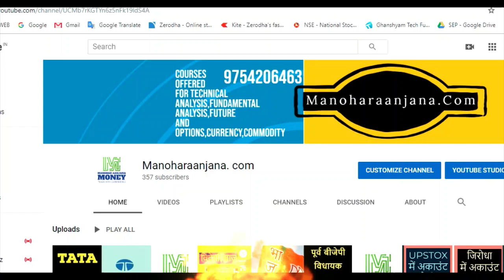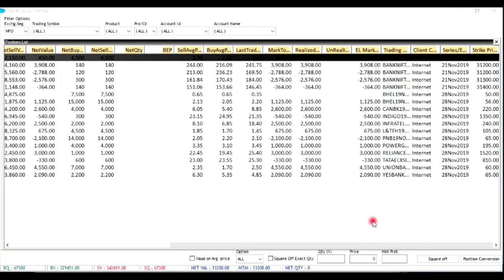आज का प्रॉफिट 13200/- F&O में पैसा कैसे कमाते है?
फ्यूचर ऑप्शन में ट्रेडिंग फ्यूचर और ऑप्शन क्या है?